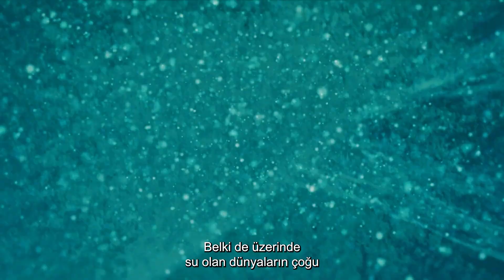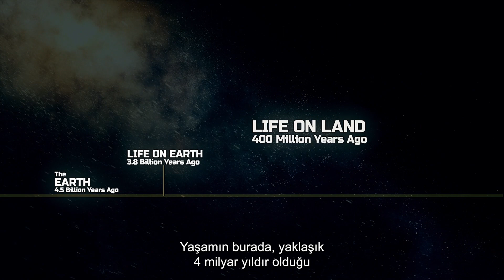Scientists Break Silence! Latest News About The Search For Alien Life | 4K Space Documentary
NASA scientists makes a statement about alien life. WHERE ARE THE ALIENS?